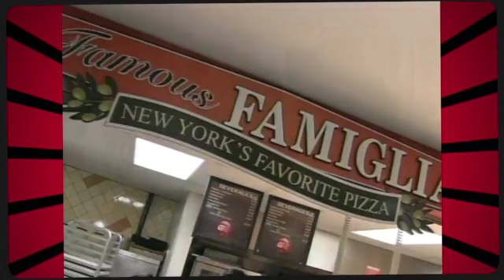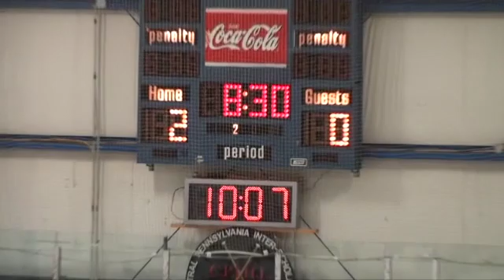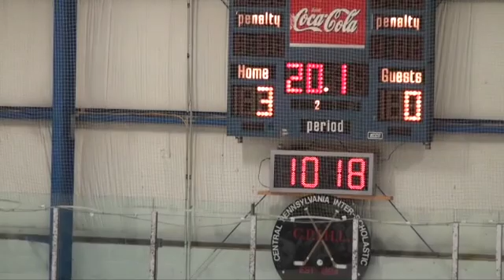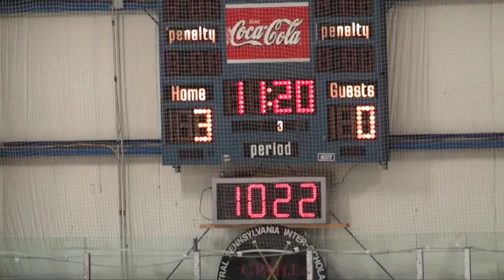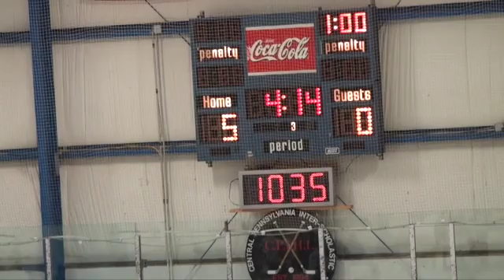11-24-18 vs. Stars (Hershey)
This video is about 11-24-18 vs. Stars (Hershey)